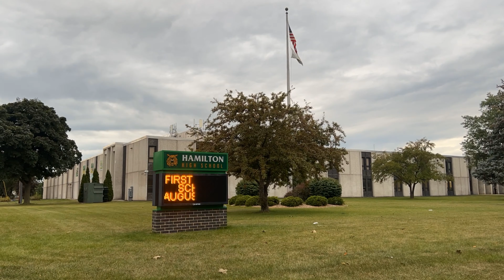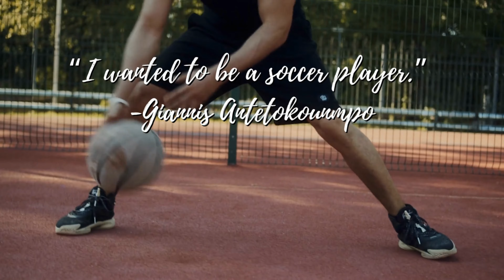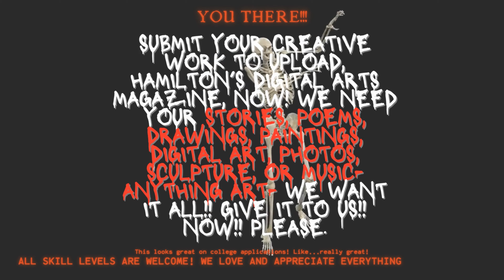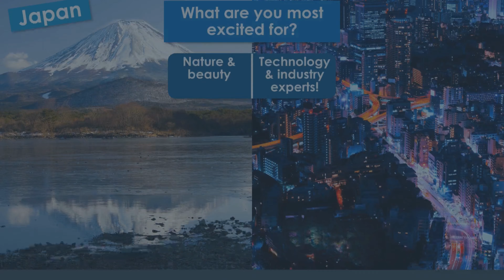Milwaukee Alexander Hamilton High School Morning Announcements for October 25th 2023.